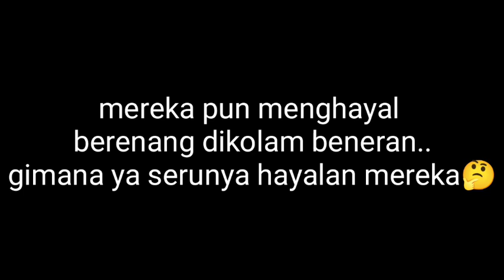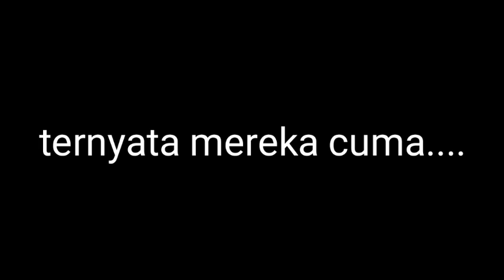Anak Lucu Menghayal Mandi DiKolam Renang Beneran❤️Zhian Sakha Vlog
Assalammualaikum temans zhian...hari ini kita

selain itu tonton juga video kita yang lain ya..
dramaparodianak
unboxingmainanak
guruguruan
dokterdokteran
polisipolisian
transformer
Eskrimcornetto
Makaneskrim
jualaneskrim
jualanbalon
odongodong
tiupbalon
kasirkasiran
balonjadul
balongelembung
harummanis
zhiansakhavlog